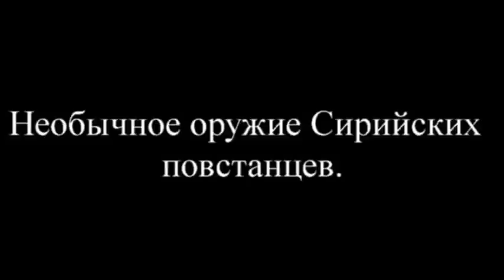Как гениально так и смешно! Необычное оружие ИГИЛ.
Как гениально так и смешно! Необычное оружие  ИГИЛ. У нас всегда свежие и актуальные новости и слухи из мира бизнеса, политики и развлечений.